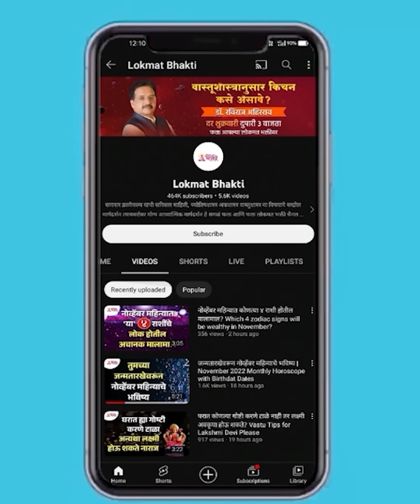अधिक महिन्यात आईची ओटी भरायची पण 'आई' नाही काय करावं? आई विधवा असेल तर कुणाची ओटी भरावी? SG3